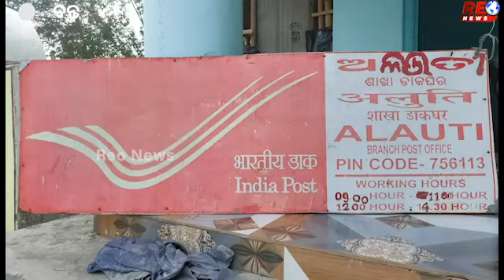ଦୋଷୀ ନୁହେଁ ନିର୍ଦୋଷୀ ପାଉଛି ଦଣ୍ଡ